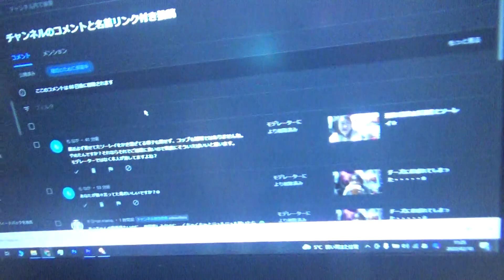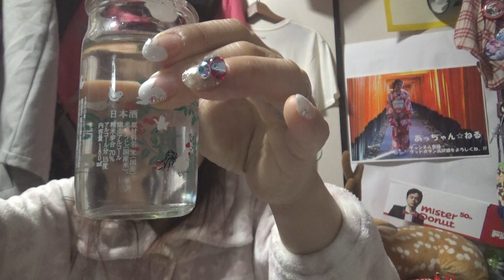得体の知れないもの眼に入れる？退院10日目血圧測定とソーレイ☆